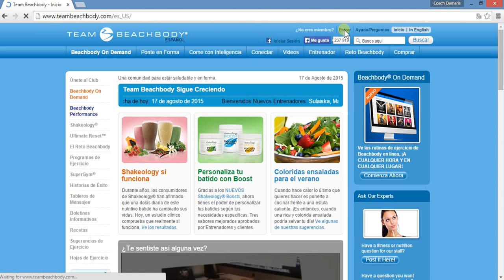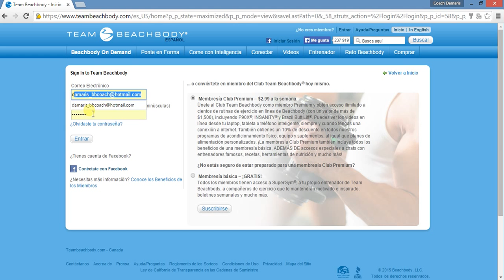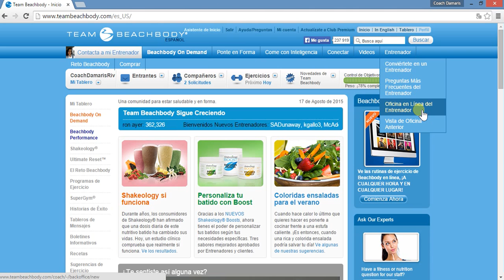Como entrar a su oficina en linea